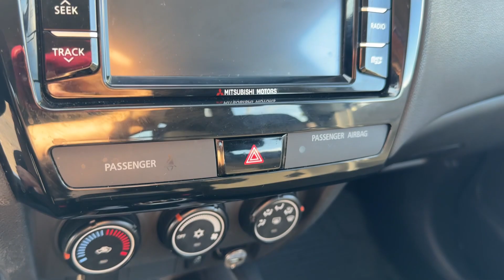MITSUBISHI ASX 1.6 2WD Inform - Privacar Aprilia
MITSUBISHI ASX 1.6 2WD Inform (rif. 1746)
Suv compatto, in buone condizioni generali, NON FUMATORE, con consumi irrisori grazie all'impianto GPL.
La vettura presenta: Bluetooth, Comandi al volante, Climatizzatore, sensori di parcheggio posteriori con retrocamera ed altri ancora.
In vendita per cambio auto.

MANUTENZIONE: Tagliandata regolarmente in officina di fiducia. Ultimo tagliando effettuato a SETTEMBRE 2023 a 85800km

CARROZZERIA PERIZIATA: Da segnalare lievissimi scheggiature da sassolino su cofano e vari lievi segni da parcheggio, su sportello lato passeggero presente un piccolo urto
Interni in ottime condizioni.